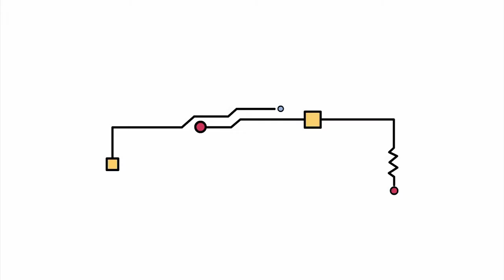A VERY COUNTRY WEDDING Trailer 2019 Romance Movie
A VERY COUNTRY WEDDING Trailer 2019
2019 Romance Movie